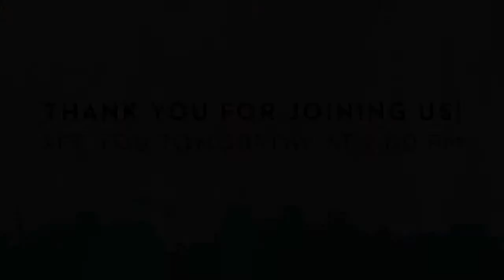Second Round, Session 1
Contestants perform their Second Round solo recitals of 30 minutes from around the world, with intermission by Konstantin Soukhovetski.

LIN YE
BEETHOVEN
Sonata No. 21 in C Major, Op. 53 (“Waldstein”)

DEBUSSY
L’Isle Joyeuse

STEFANO ANDREATTA
SCHUBERT
Klavierstück No. 1 in E-flat Minor, D. 946

RACHMANINOFF
Sonata No. 2 in B-flat Minor, Op. 36 (1931 version)

YING LI
MOZART
Fantasia in D Minor, K. 397

DEBUSSY
Images, Book 1

VERDI/LISZT
Paraphrase de concert sur Rigoletto, S. 434

HONGGI KIM
RAVEL
Gaspard de la nuit

LISZT/VOLODOS
Hungarian Rhapsody No. 13 in A Minor, S. 244/13

LUCAS THOMAZINHO
BEETHOVEN
Sonata No. 7 in D Major, Op. 10, No. 3

CHOPIN
Etude in C-sharp Minor, Op. 10, No. 4

GUARNIERI
Toccata

ZHI CHAO JULI JIA
RAMEAU
Les Tendres Plaintes

BEETHOVEN
Sonata No. 18 in E-flat Major, Op. 31, No. 3

SAINT-SAËNS
Etude en forme de valse, Op. 52, No. 6